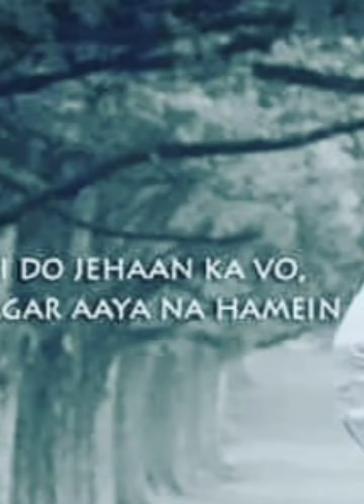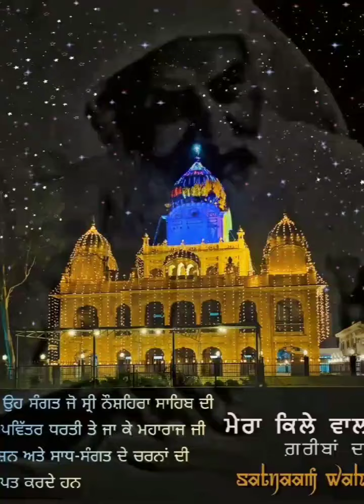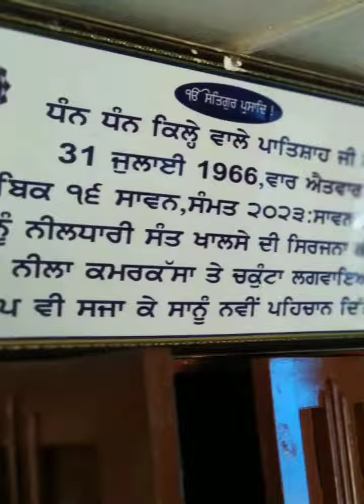(Hazoor🔴)Maii Kojii Adiyoo Mera Guru Syaana🤲🏻✨💙🙏🏻 Vaaho Vaaho 💙 Dhan ShriMataji ✨